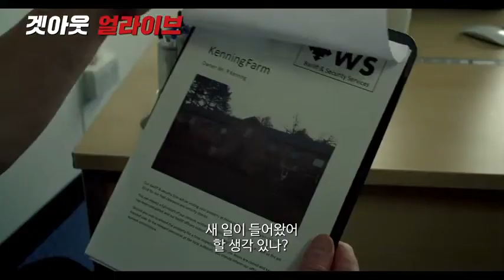겟아웃얼라이브 예고편